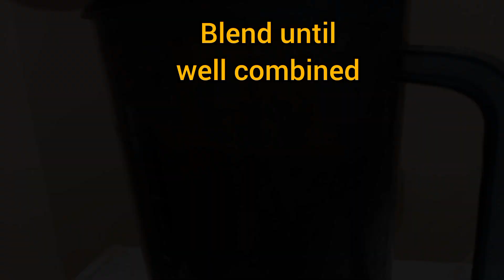Khaosuey recipe |easy and simple recipe |The perfect plate by urma raheel